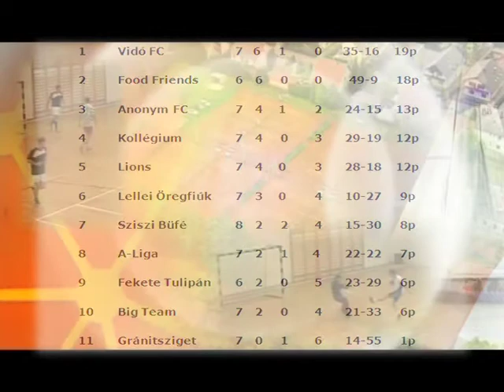Balatonboglári Terembajnokság 10/11 7. ford.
Az Urányi sportcentrumban zajló Balatonboglári Teremlabdarúgó bajnokság hetedik fordulójának összefoglalója.
A felvétel a Supra tv/Boglár tv engedélyével került feltöltésre. Technikai okok miatt a szokásosnál rövidebb lett, de nem lesz ez mindíg így..a következő rész újra a megszokott 10 perc körüli hosszúságú lesz.